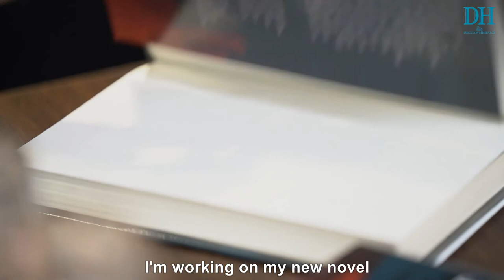DH Changemakers 2020 | Roshan Ali | Talking about mental health and illness through literature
Roshan Ali's first book Ib's Endless Search for Satisfaction was shortlisted for the JCB Prize for literature.
In this video, he talks about finding the right style and how he unintentionally weaves the theme of mental illness in his debut novel.